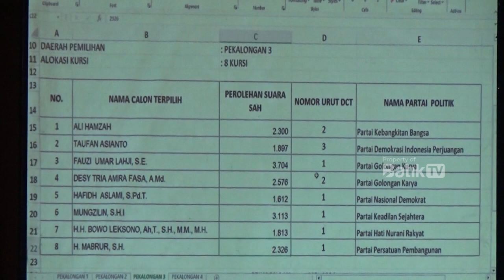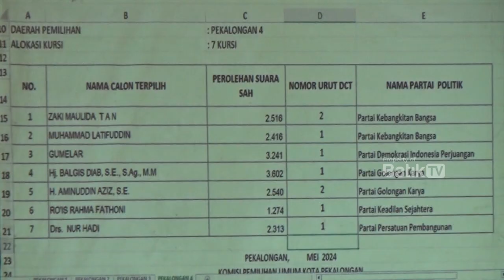KPU TETAPKAN 35 CALON LEGISLATIF KOTA PEKALONGAN TERPILIH, 90% DIDOMINASI WAJAH LAMA